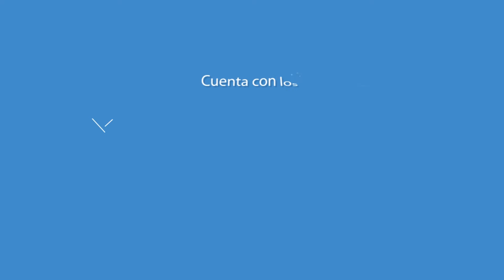Lo que te ofrece Comunicación en la UVAQ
¿Eres como Pedro y aún no sabes en dónde inscribirte? ¡Conoce todo lo que te brinda la Facultad de Comunicación de la Universidad Vasco de Quiroga, y únete a nosotros!
¿quieres ver algunos trabajos de los alumnos?

Contáctanos en Facebook/CentrodemediosUVAQ